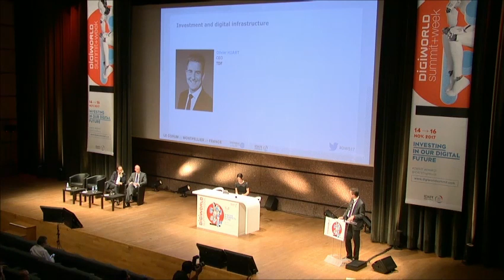DWS17, 15 Nov. - Olivier HUART, TDF - Digital Infrastructure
"Plenary sessions - Investment and digital infrastructure
Olivier HUART, CEO, TDF